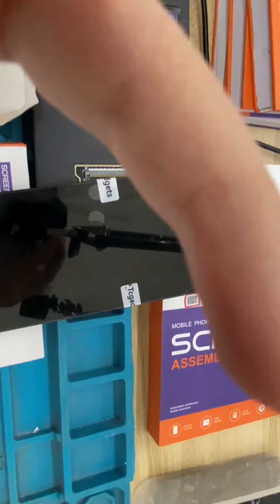Tcgadget 240213DW24SPBS test and pack before ship out